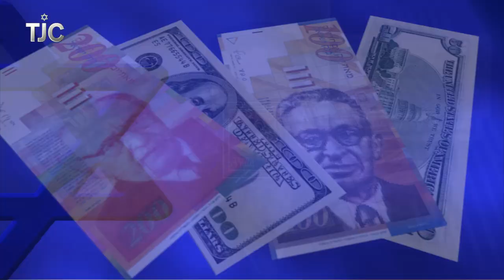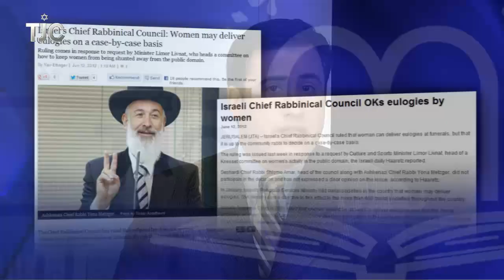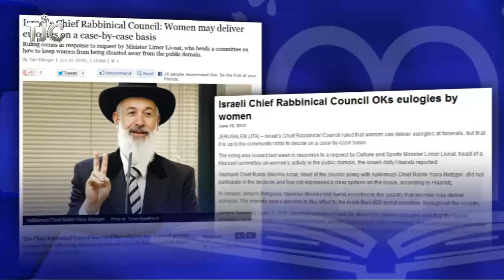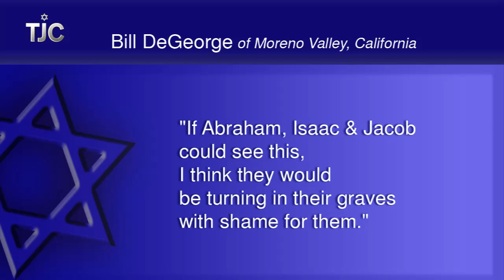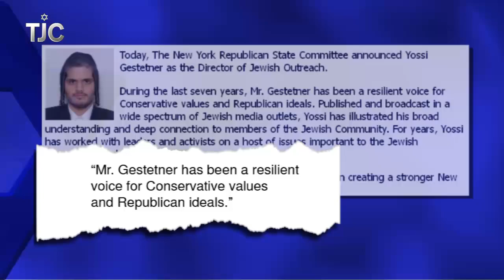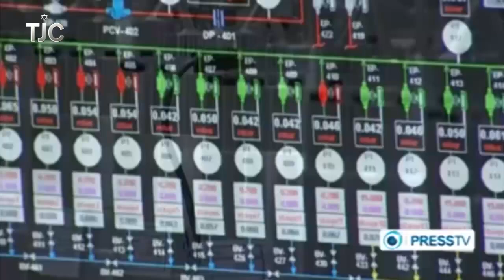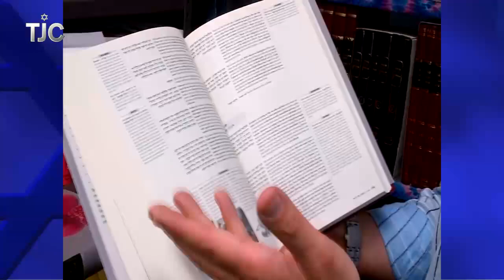TJC's Jewish News Week in Review: June 15, 2012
This week's top stories from the Jewish world: Shocking vandalism at Yad Vashem; explorations of Sephardic music, Israel's Vice Prime Minister visits the US and more!